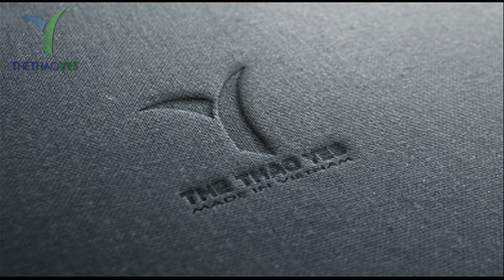Công ty may quần dài thể thao nam hà nội -Thể thao YES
Sự thoải mái và tiện dụng là một trong những điều mà nam giới thường đánh giá cao trong trang phục của mình . Bởi đối với nam giới sự thoải mái là điều tuyệt vời nhất , họ không thích cầu kì không thích sự gò bó nên những trang phục thoải mái luôn được ưu tiên hàng đầu . Chính vì thế mà hầu hết mọi tủ đồ của các chàng trai đều không thể nào thiếu đi những trang phục thể thao , Với trang phục này sẽ giúp các chàng tự tin thoải mái và có thể vận động thoải mái , dù là chơi hay không chơi thể thao .
Do vậy mà những mẫu áo thun thể thao , quần thể thao luôn được các chàng diện mỗi khi ra đường . Chỉ với những trường hợp bất đắc dĩ nơi công sở thì các chàng mới phải diện quần tay hay áo sơ mi .
Trong tất cả các mẫu quần áo thể thao thì nam giới thường yêu thích quần dài thể thao . Bởi kiểu quần này vừa giúp chàng có thể mặc ở mọi hoàn cảnh khác nhau như , đi chơi , ở nhà , dự tiệc , chơi thể thao vừa thoải mái ,lịch sự và rất phong cách .
Ngoài ra hiện nay mẫu quần này còn được thiết kế khá nhiều mẫu mã tinh tế giúp các chàng có được phong cách thời trang đẹp , đặc biệt đơn giản nhưng rất dễ dàng phối hợp cùng các trang phục khác .